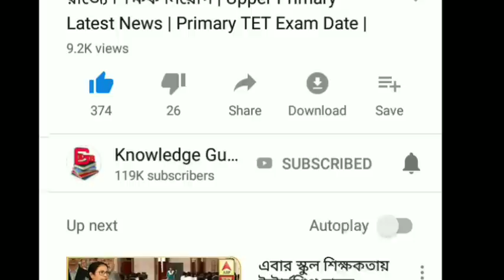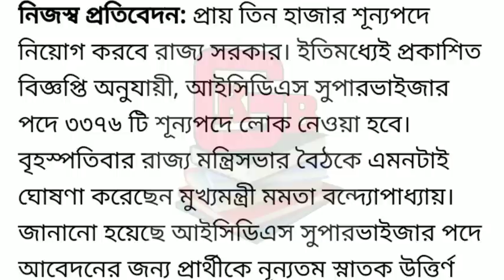পশ্চিমবঙ্গ ICDS অঙ্গনওয়াড়ি সুপারভাইজার নিয়োগ ২০১৯ | Anganwadi Supervisor Vacancy Recruitment 2019